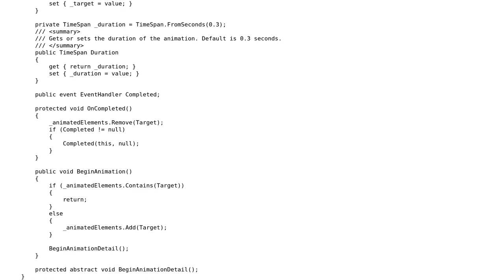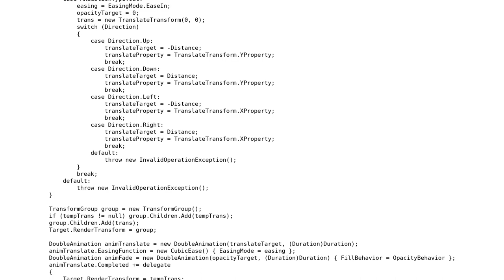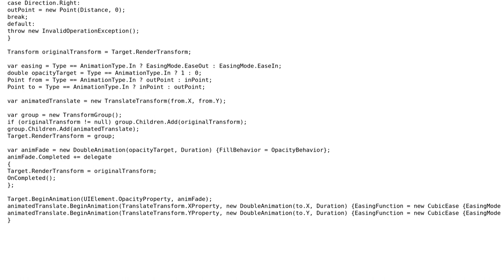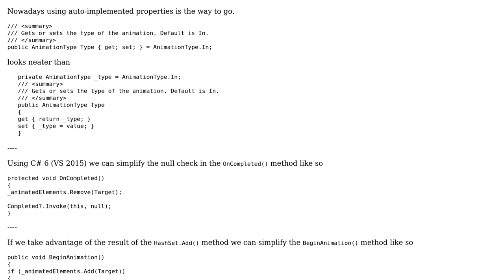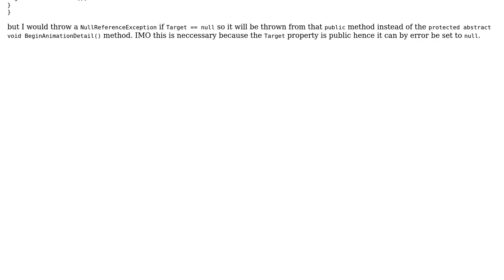Code Review: Custom UIElement Animations (2 Solutions!!)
Code Review: Custom UIElement Animations

With thanks & praise to God, and with thanks to the many people who have made this project possible! | Content (except music & images) licensed under CC BY-SA | Music | Images & others | With thanks to user Snowbear user Heslacher user H.B. user dfhwze and the Stack Exchange Network Trademarks are property of their respective owners. You are responsible for your own actions.